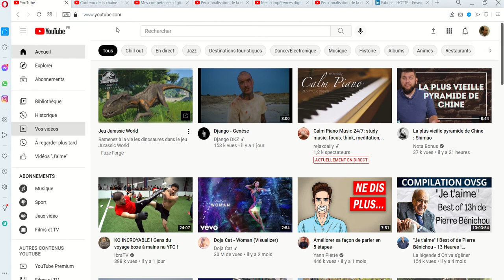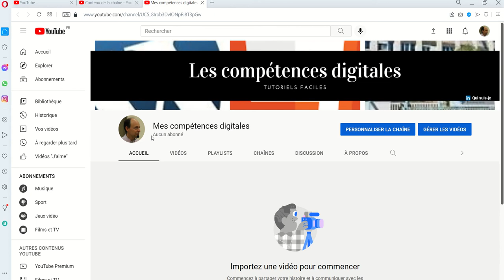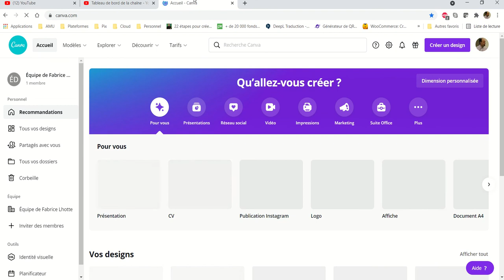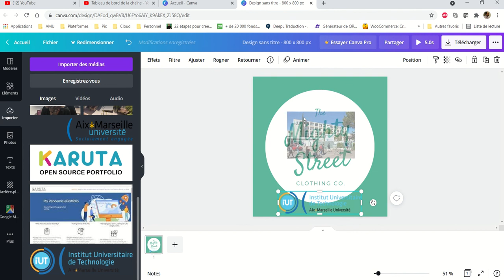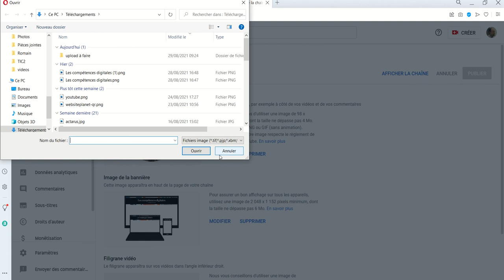YouTube 005 - Changer le logo de chaine